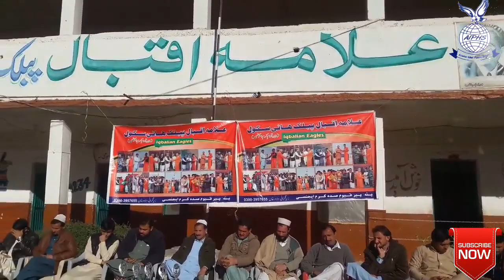Tere Dar pay khada hoon Sawali|Me Hoon Banda Tera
Beautiful hamd & voice

Hamd

In this video these three girls show love with Allah

Da madine na che ratle,
Pashto Naat Sharif 2020,
 Pashto Nazim,
 Pashto Nasheed,
 Pashto Hamid,
 Pashto Islamic Naat,
 Pashto Tarana 2020,
 Pashto New Naat2020,
 Sharif Pashto New 2019,
 Naat Pashto,
  Naat Hafiz Sohail,
 Pashto Bayan2020,
 Pashto New Bayan2020,
 Pashto Bayan 2017,
 Pashto Islamic Bayan

 Pashto Nazm,
  Pashto Islamic Naat,
 Pashto Tarana,
 Pashto New Naat Sharif,
 Pashto New 2020 Naat,
 Pashto  Naat Hafiz Sohail,
Pashto Bayan,
 Pashto Islamic Bayan,

1.
2.
3.
4.
5.
6.
7.
8.
9.
10.
11.
12.
13.
14.
16.
17.
18.
19.
20.
21.
22.
23.
24.
25.
26.
27.
28. # videogames
29.
30.
31.
32.
33.
34.
35.
36.
37.
38.
39.
40.
41.
42.
43.
44.
45.
46.
47.
48.
49.
50.

51.
52.
53.
54.
55.
56.
57.
58.
59.
60.
61.
62.
63.
64.
66.
67.
68.
69.
70.
71.
72.
73.
74.
75.
76.
77.
78.
79.
80.
81.
82.
83.
84.
85.
86.
87.
88.
89.
90.
91.
92.
93.
94.
95.
96.
97.
98.
99.
100
2020 ramadan special kids Nasheed| jago rozey daro|Hi tech Islam
tere dar pe khada hoon sawali naat e paak
tere dar pe khada hoon sawali nazar
tere dar pe khada hoon sawali qawali
tere dar pe khadi hoon sawali
tere dar pe khada hoon sawali hamd paak

New version 2020| Special ramazan
Ramazan Special